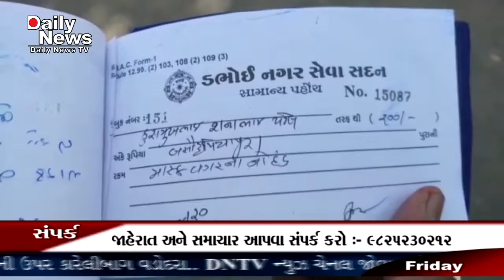DNTV NEWS CHANNEL :- 24-04-2020 ( ડભોઇ )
હાલ કોરોના મહામારી ને પગલે જ્યારે ડભોઇ માં 4 જેટલા કેસો આવી ગયા છે ત્યારે વડોદરા જીલ્લા કલેક્ટર સાલીની અગ્રવાલ દ્વારા માસ્ક વિના કોઈ બહાર ન નિકડે અને જો આવા કોઈ દેખાઈ તો પાલીકા તંત્ર ને આવા લોકો વિરુધ્ધ કાર્યવાહી કરી દંડ ફટકારવા જણાવેલ છે જેને અનુસંધાને આજરોજ ડભોઇ પંથક માં માસ્ક વિના નિકડેલા 20 લોકો વિરુધ્ધ કાર્યવાહી હાથ ધરી વ્યક્તી દીઠ 200 રૂપિયા દંડ ફટકારાયો હતો. સાથે સાથે પોલીસ તંત્ર દ્વારા પણ શેરસપાટા કરવા નીકડેલા 20 લોકો વિરુધ્ધ જાહેરનામા ભંગ નો ગુન્હો દાખલ કરી 30 ઉપરાંત નાના મોટા વાહનો ડીટેઇન કરવામાં આવી છે